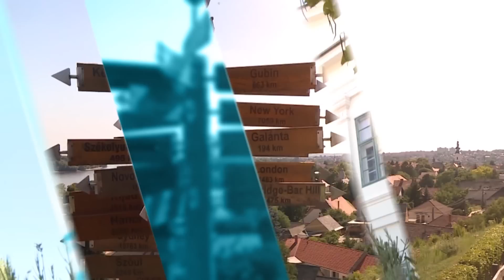Közélet Közelről - 2018.11.05. - Tolna megyei VOSZ Gála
Közéleti magazinunkban összefoglaljuk a Tolna megyei VOSZ Gálát. Zuschlag János, a Govern-Soft Informatikai Kft. tulajdonosa, valamint Horváth Sándor, a Horváth és Társai Autófényező Kft. ügyvezetője, az „Év megyei vállalkozója” díjat vehetett át a Vállalkozók és Munkáltatók Országos Szövetsége Tolna megyei szervezetének 14. Príma-díjátadó gáláján. A szekszárdi Babits Mihály Kulturális Központban köszöntötték Feil Józsefet, a Beanett Bt. tulajdonosát is, aki az „Országos Év Vállalkozója” elismerést december 7-én a Művészetek Palotájában veheti át.